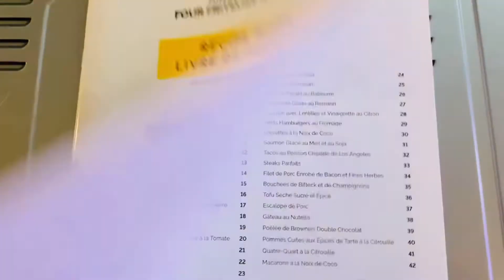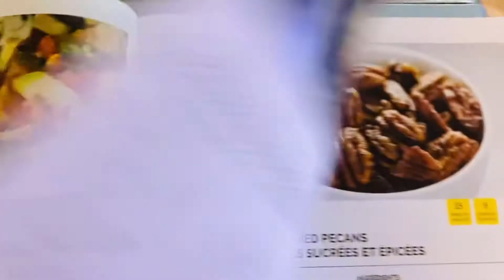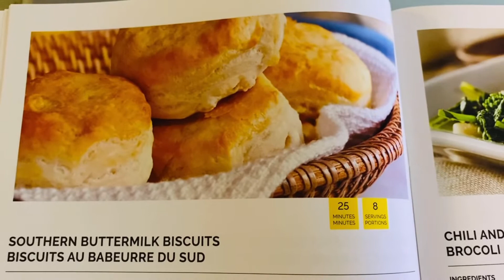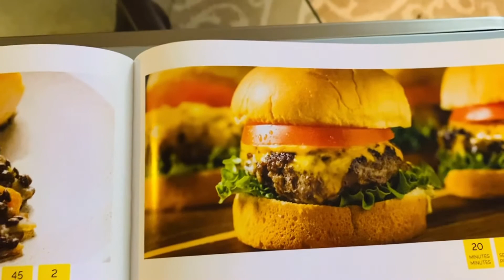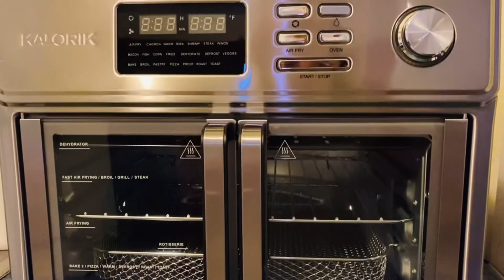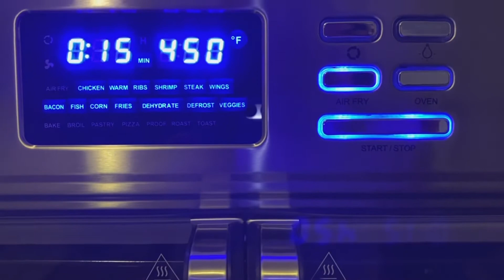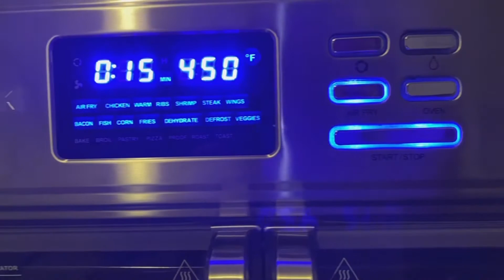Helping mom in unboxing KALORIK Air Fryer/Oven|| Wayfair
Helping mom in unboxing Kalorik Air Fryer/Oven. Mom bought this from Wayfair, it’s mom favorite online store😊 Cooking with Kalorik will make cooking and cleaning easy for mommy and she will have more time to relax❤️